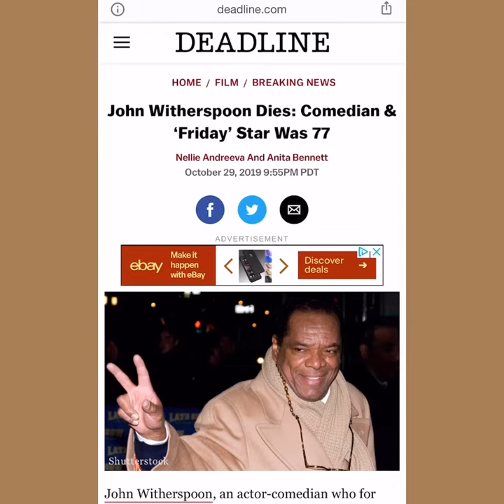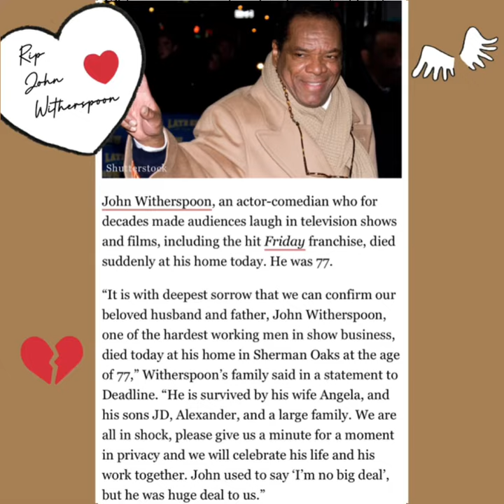🅰️ctor & Comedian JOHN WITHERSPOON Dead At 77🙏 🕊 💙